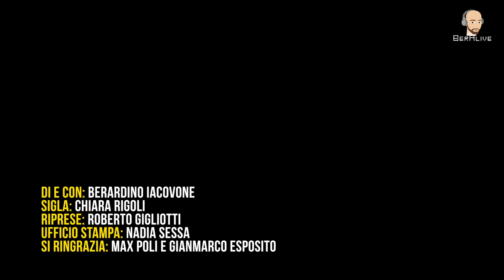Ep.16 L'infermiera simbolo - BerAlive Podcast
L’ospite del 16º episodio è Martina Benedetti, l'infermiera divenuta nota nelle primissime fasi della pandemia per la foto che la ritraeva provata in volto con i segni lasciati dalle mascherine. Cosa è successo in corsia in questo anno e mezzo? A che punto siamo?

BerAlive è il podcast di Berardino Iacovone.
Ig e TikTok: @berardinoiacovone | ClubHouse: @berardino